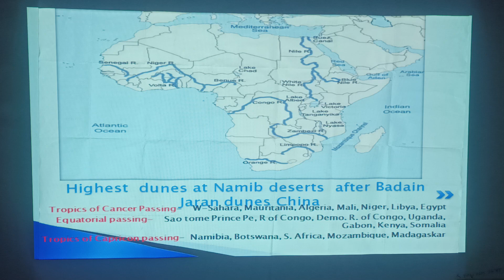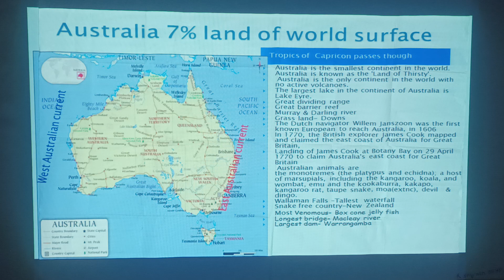Australia II facts about australia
yours querries :
facts about Australia
deserts of australia